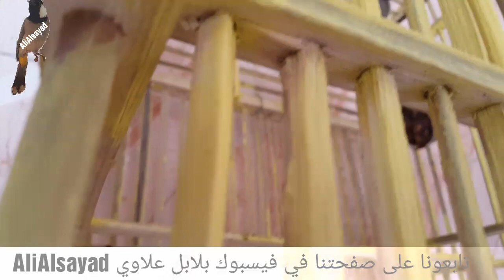بلابل علاوي مخلف أليف انتاج شهر التاسع موسم 2016